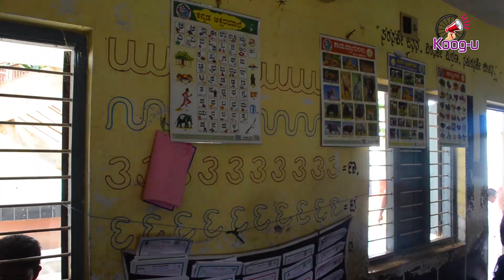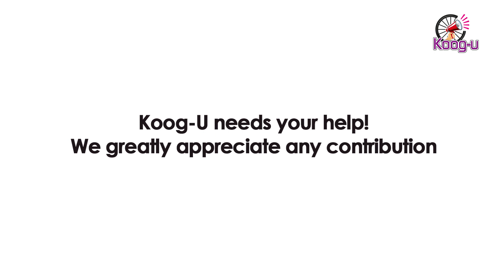Make Schools Great Again! A Koog-u Initiative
Koog-u has officially begun the redevelopment works at the Government school in Hadinaru Mole. Education has always been an integral part of Koog-u's vision. The deplorable condition of the school rendered it impossible to impart education to the children in and around Hadinaru.

Education is not just a means to a living, rather a means to a life. The children in Hadinaru deserve every opportunity to lead a better life and we at Koog-u strive to ensure education reaches them.

Over the past few months, Koog-u worked tirelessly to raise the required funds to kickstart the following activities :

1) Establishing a smart classroom with computers to create an enhanced learning environment and training children on using computer systems.

2) Repair of damaged walls and rebuilding the roofs with waterproof tiles in classrooms

3) Repainting of the school.

4) Safe electrical wiring for the entire school.

5) Construction of toilets for both genders.

6) Installation of cctv cameras at strategic points and placing gates at all entry/exit points of the school to ensure safety of the children and the school.

7) Installation of drinking water facilities at multiple accessible locations in the school.

8) Setting up a sports room with sports equipment and laying a play area for children to engage in sports activities'

Koog-u is proud to have begun the redevelopment works in this school and we thank all those who supported us to make this project possible.

We call out to all those who would like to help Koog-u
please take a look at the Help Koog-u